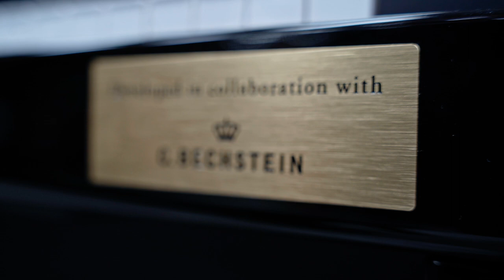Digitalni Klavir CASIO GP-510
Blaž Jurjevčič jedan je od najistaknutijih slovenskih jazz pijanista. Radi kao pijanist u Big Bandu RTV Slovenija. Ovaj put nam svojom virtuoznošću predstavlja izvrstan digitalni klavir Casio GP-510.